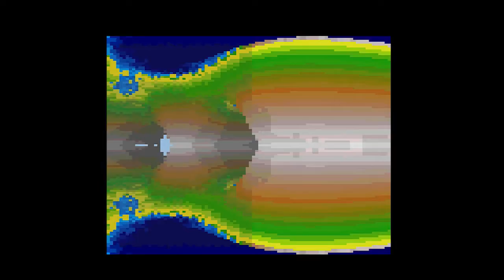A Pile Of Shit by Shitwave === Minimig core on MiSTer FPGA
Intro AGA == Amiga 1200

core MiSTer v200122

core Minimig v200128

Amiga 1200 "Stock" + 4M FAST

CPU = 68020
D-cache = OFF & ON  (1:43)
Chipset = AGA
CHIP = 2M
FAST = 4M

ROM = Kickstart v3.00 rev 39.106